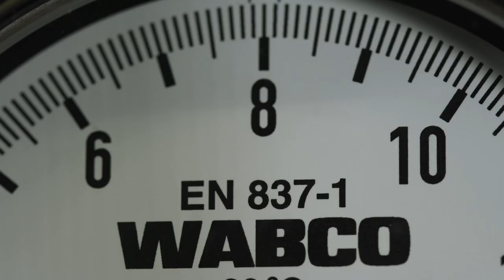WABCO. Mobile Test Bench V4.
Официальный дистрибьютор оригинальных автозапчастей WABCO - ГК Омега. Перейти в каталог

Ведущая многопрофильная компания-производитель мирового уровня, отличающаяся качеством выпускаемой продукции. WABCO занимается системами безопасности и ориентирована на повышение эффективности коммерческого транспорта.